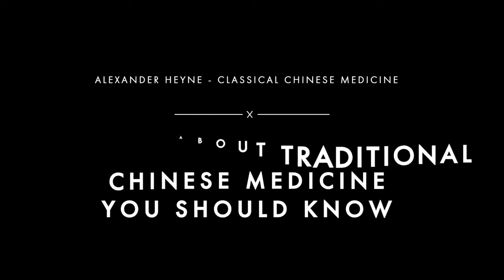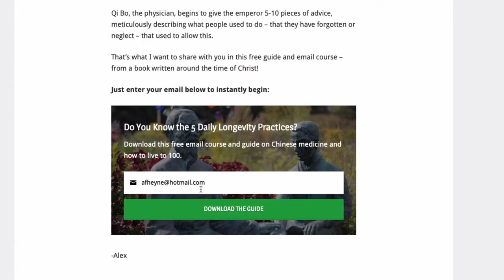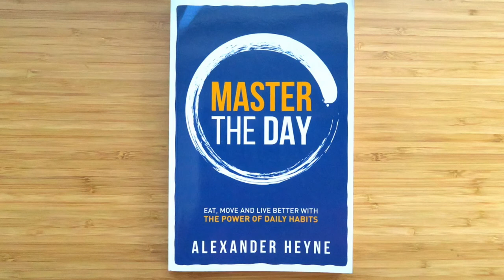A LIFE CHANGING HABITS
HEALTH VLOGS

VIDEOS

TIKTOK

VIDEOS

TIKTOK

CLASSIFIED ADS

FOR FUN

FUNNY VIDEOS

FUNNY TIKTOK

AMASING VIDEOS

AMASING TIKTOK

BEST NATURE

DISASTER SCENES

BEST MUSIC!

HOT MEN!

HOT TIKTOK

HOT WOMEN